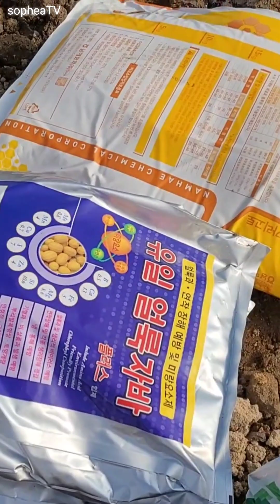The koreanfarmers start to make fruits house រដូវកាលរៀបចំដី ក្នុងហោសុឺ ដាំផ្លែឈើត្រសក់ផ្អែមកូរ៉េ🇰🇷